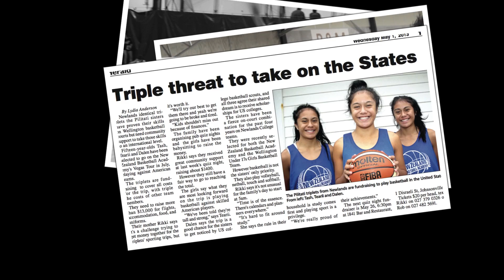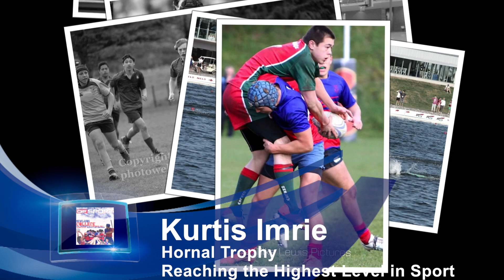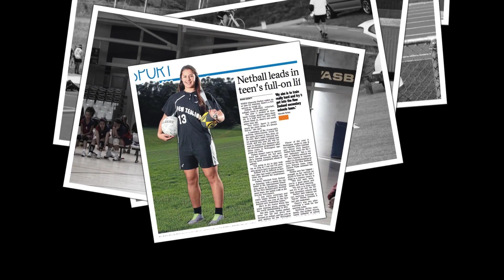Newlands College Celebration of Sport Premiere Awards 2013